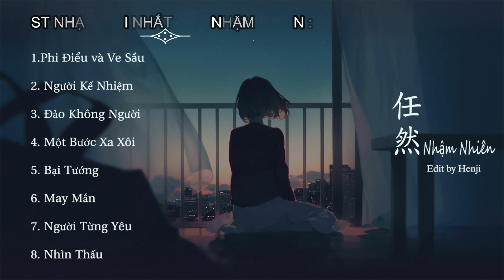List nhạc buồn tâm trạng hay mới nhất của Nhậm Nhiên 任然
Bản thân tớ thích giọng Nhậm Nhiên,nói cách khác là yêu cái giọng êm êm buồn buồn nhẹ nhàng khi cô ấy hát, 8 bài hát này là 8 bài mà tớ thấy nghe hay và đi lòng người nhất của Nhậm Nhiên, muốn tổng hợp lại, muốn chia sẻ đến tất cả các cậu,muốn nghe nhạc cùng với những người yêu nhạc buồn tâm trạng nên. hihi hum nay tâm trạng nên viết nhiều quá thôi thì:
Chúc các cậu nghe nhạc vui vẻ nha!!!
0:01 Phi Điểu Và Ve Sầu (Chim Bay Cùng Ve)|| 飞鸟和蝉 - 任然
4:46 Người Kế Nhiệm - Nhậm Nhiên | 后继者 - 任然
8:49 Đảo không người | 无人之岛 - 任然
13:34 Một Bước Xa Xôi| 一步之遥
18:50 Bại tướng《败将》| Nhậm Nhiên - 任然
23:20 May mắn  | 《有幸》- 任然
28:43 Người Từng Yêu | 爱过的人 - 任然
32:42 Nhìn thấu - Nhậm Nhiên | 看穿 - 任然

Các cậu có thể vừa nghe nhạc vừa vào Shopee mua sắm như thế sẽ khiến tâm trạng đỡ buồn hơn, mình cũng từng làm thế và tâm trạng cũng tốt hơn :
Link shopee làm đẹp cho chị em phụ nữ:
Sáp Dưỡng Môi Hồng Xinh Vaseline Lip Therapy Rosy Lip 7g
Nước cân bằng làm dịu da nhạy cảm Mamonde Toner 250ml
Phấn phủ kiềm dầu dạng bột innisfree No Sebum Mineral Powder 5g
Mặt nạ ngủ cho môi Laneige Lip Sleeping Mask Berry 8g
Nước làm sạch và tẩy trang cho mọi loại da Garnier Micellar Water 400ml
Tinh Dầu Bưởi vijully - Xịt Bưởi vijully chính hãng, giảm rụng 100%
Kem lót mịn da che khuyết điểm Maybelline New York Baby Skin Pore Eraser Primer 22ml
Tẩy da chết cơ thể cà phê Đắk Lắk Cocoon cho làn da mềm mại và rạng rỡ 200ml
Nước dưỡng tóc tinh dầu bưởi Cocoon giúp giảm gãy rụng & làm mềm tóc 140ml
Kem Nền Mịn Nhẹ Kiềm Dầu Fit Me Maybelline New York Matte Poreless Foundation 30ml
Mascara Dài Mi và Cong Mi Maybelline New York Hyper Curl Waterproof Chuốt Mi Đen 9.2ml
Kem rửa mặt dưỡng ẩm tối ưu Hada Labo Advanced Nourish Cleanser 80g
Bút cushion che khuyết điểm giảm quầng thâm Maybelline Instant Age Rewind 6ml
Tinh chất chống nắng nâng tông dành cho mọi loại da Sunplay Skin Aqua Tone Up UV Essence Lavender SPF50+ PA (50g)
Nước tẩy trang cho mọi loại da L'Oreal Paris 3in1 Micellar Water 400ml
Tẩy da chết mặt cà phê Đắk Lắk Cocoon cho làn da mềm mại & rạng rỡ 150ml
Sữa chống nắng hiệu chỉnh sắc da Sunplay Skin Aqua Tone Up UV Milk - Lavender SPF50+ PA 50g
Phấn Nền Kiềm Dầu Chống Nắng 12H SPF28 Mịn Lì FitMe MaybellineNewYork MATTE+PORELESS POWDER 6g

✓Tổng hợp & Vietsub các bài hát hay nhất của các thánh cover triệu view trên tiktok TQ
✓Tổng hợp các bài hát hot hit trên mạng xã hội Trung Quốc
✓ Tổng hợp những clip tiktok vn, tikitok trung quốc trai xinh gái đẹp triệu view và các clip hài hước thú vị gây nghiện nhất.
✓Tổng hợp clip titok đam mỹ khiến hủ mất máu nhất.
✓Tổng hợp truyện tranh manga, manhua ngôn tình, đam mỹ( đọc là thấy hay)
Ấn chuông 🔔 thông báo để không bỏ lỡ video mới ► Chúc các bạn có những giây phút vui vẻ và đừng quên LIKE, SHARE, COMMENT & ĐĂNG KÝ KÊNH để không bỏ lỡ những video thư gián giải trí tiếp theo nhé!
✔ Nguồn tổng hợp: 抖音 (TikTok App douyin)
✔Timer : Hằng Henji
© Bản quyền bởi HENJI TV ( Không copy cắt ghép chỉnh sửa linh tinh dưới mọi hình thức hoặc các bạn sao chép, tải xuống đăng nơi khác nhớ ghi nguồn tên kênh tớ nha, Thanks!) © Âm thanh hình ảnh trong video thuộc : 抖音 (Douyin)